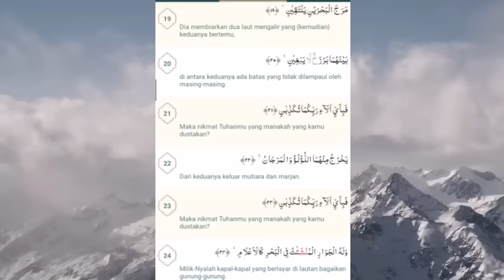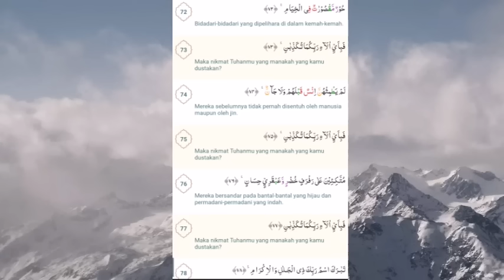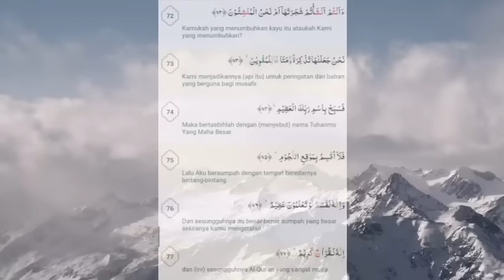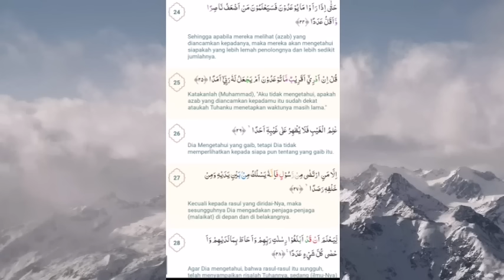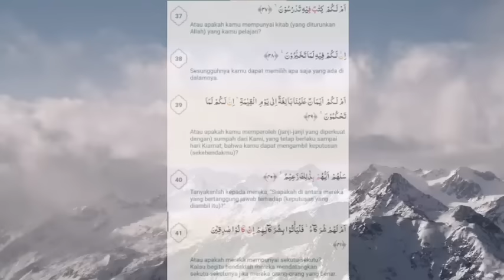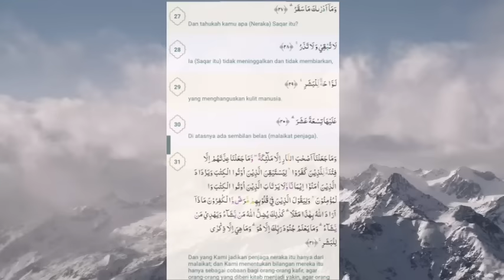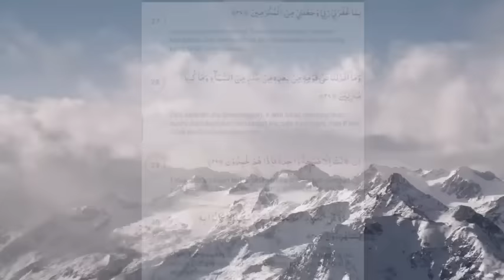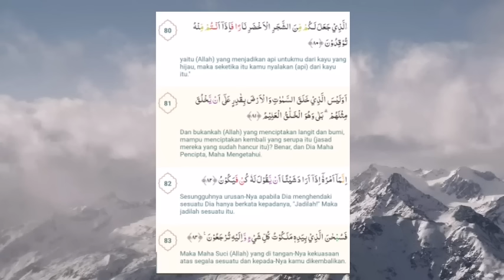Murotal Al-Quran Yang Membuat Hati Tenang || Syekh Muhamad Thaha Junaid